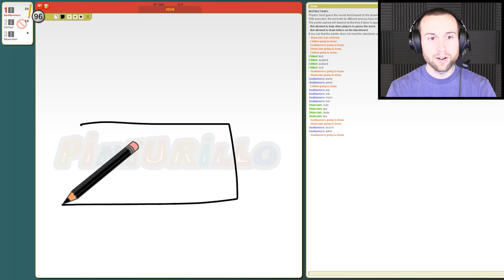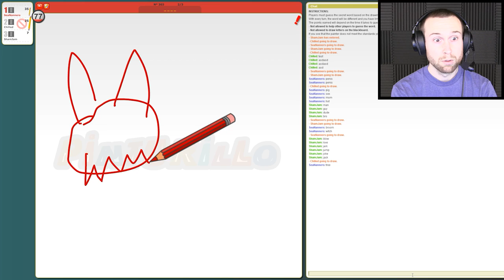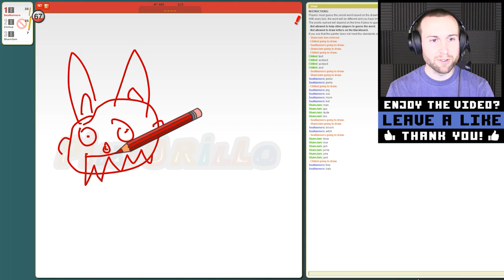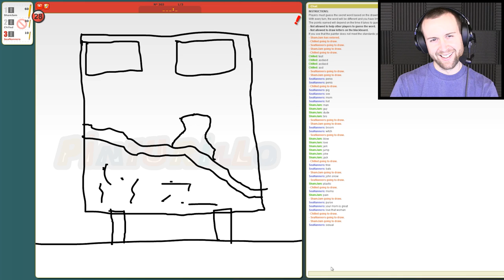HOT TUB PARTY (Online Drawing Game)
Enjoy the video? Leave a like :) Thanks!